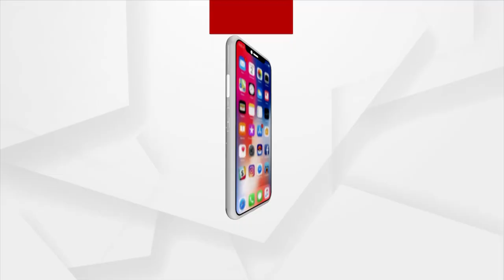କେନ୍ଦ୍ର ଆଦିବାସୀ କଲ୍ୟାଣ ଏବଂ ଜଳ ସମ୍ପଦ ମନ୍ତ୍ରୀ ବିଶେଶ୍ୱର ଟୁଡୁଙ୍କ କେନ୍ଦୁଝର ଗସ୍ତ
କେନ୍ଦ୍ର ଆଦିବାସୀ କଲ୍ୟାଣ ଏବଂ ଜଳ ସମ୍ପଦ ମନ୍ତ୍ରୀ ବିଶେଶ୍ୱର ଟୁଡୁଙ୍କ କେନ୍ଦୁଝର ଗସ୍ତ । ମାନ୍ୟବର  କେନ୍ଦ୍ର ମନ୍ତ୍ରୀ ଘଟଗାଁ ପୀଠର ମା ତାରିଣୀଙ୍କୁ ଦର୍ଶନ କରି ଫେରିବା ପରେ ଆନନ୍ଦପୁର ନିର୍ବାଚନ ମଣ୍ଡଳୀ ବିଜେପି ପକ୍ଷରୁ ସ୍ୱାଗତ ସମ୍ବର୍ଦ୍ଧନା କରାଯାଇଛି